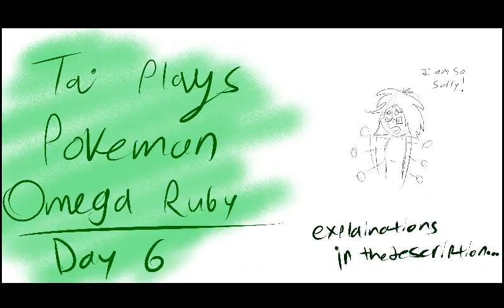Tai's Omega Ruby 'Podcast' Day 6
Let me start by formally apologizing for going an an unannounced hiatus. I failed to realize that school was going to be a real time consumer this semester. Not only that but this was recorded back in December right before my 5th semester ended. I still have 3 (unrelated) videos to edit and I fear I may have to half edit or even raw footage one of the vids which would ruin the entire purpose of the video. No telling what I'd have, or even get a chance to do at this point. If I get a (well deserved break) in the middle of next week, I may get to edit one if them. I may scrap one of the videos I'm planning...its a very high possibility. Next Wednesday, I'll be posting not only an update, but a formal apology video as well as a projected schedule of what I may be able to do. Anyway, enjoy this update and I'll return in a week...hopefully.